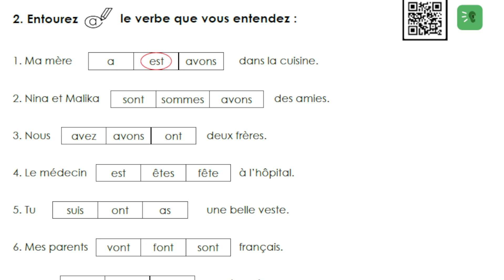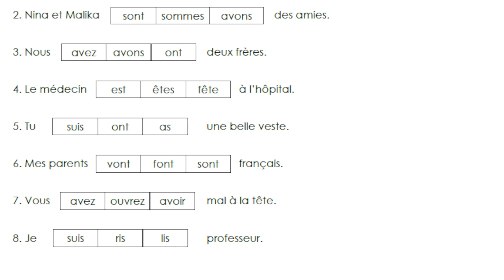Module 8 : Exercice 2. p.72